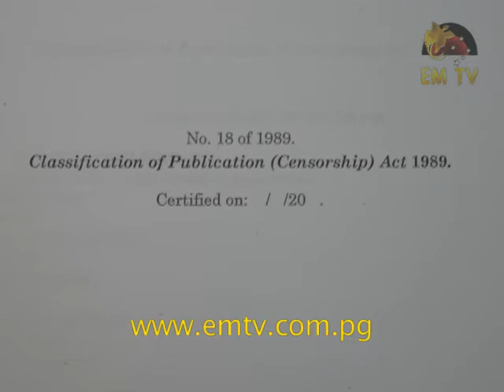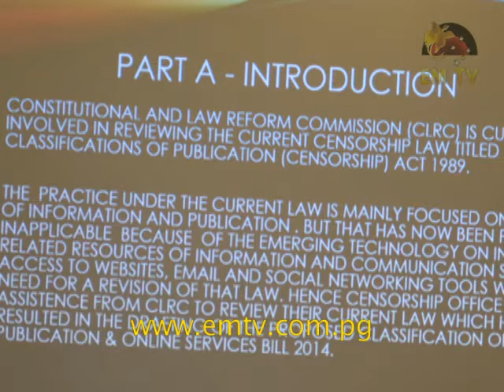Kouza Lashes Out Against Duban Over His Comments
Minister for Community Development, Loujaya Kouza, lashed out at Petroleum Minister, Nixon Duban today for his comments on censorship... - visit us for the latest news...